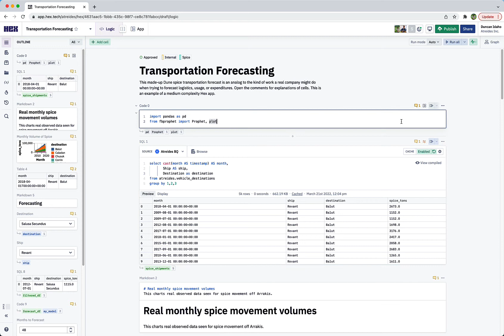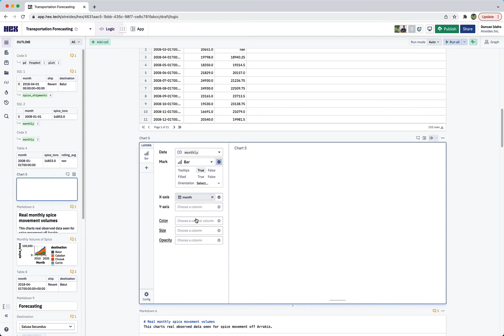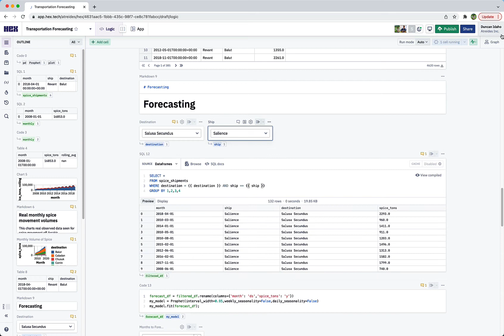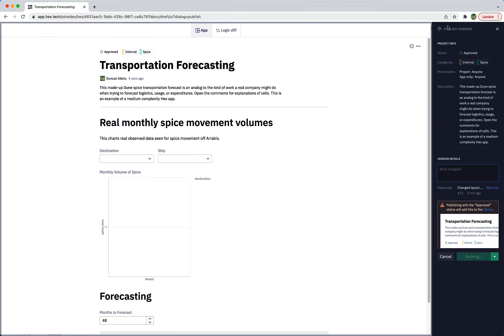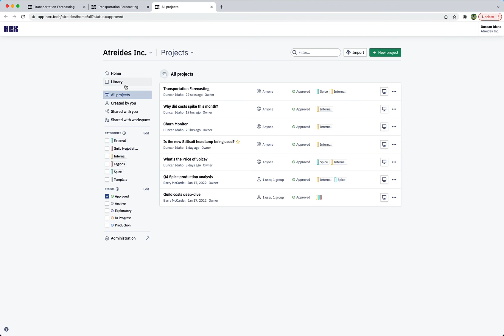Hex — The collaborative analytics and data science platform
Users can connect to data, write SQL and Python in a collaborative notebook interface, and build interactive data apps to share with anyone.